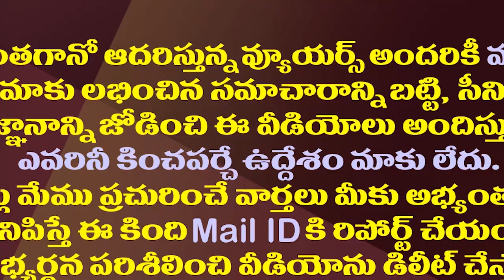కొత్త జిల్లాల నోటిఫికేషన్ వెనుక జగన్ రాజకీయ చాణక్యం| YS Jagan Plan Behind New Districts Notification